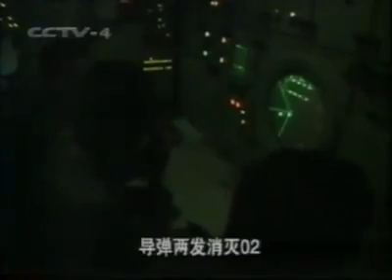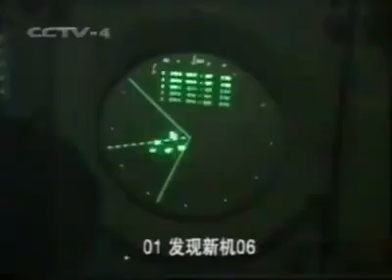亮剑，中国最神秘的部队空军地空导弹部队